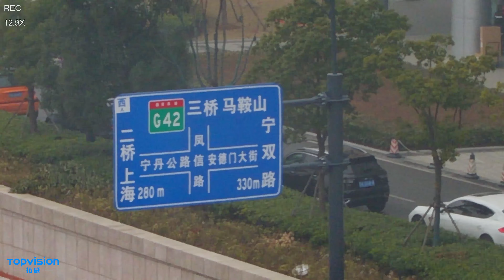30X camera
drone solutions, we can do drone as your requirements. agricultural drone, sprayer drone, spot spray drone, VTOL drone, delivery drone, fixed wing drone, long endurance and heavy payload.